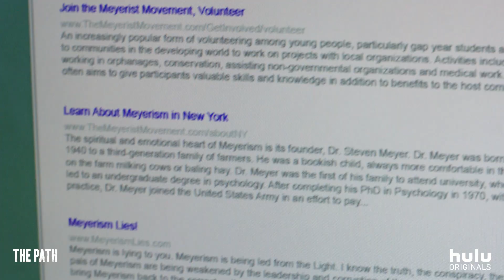Eddie's Journey • The Path on Hulu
Denier. Leader. Chosen Son. The road to belief is winding.

All episodes of The Path are now streaming, only on Hulu

The Path follows a family at the center of a controversial cult movement as they struggle with relationships, faith and power. Each episode takes an in-depth look at the gravitational pull of belief and what it means to choose between the life we live and the life we want. The series blends elements of mystery-thriller, romance and the supernatural.